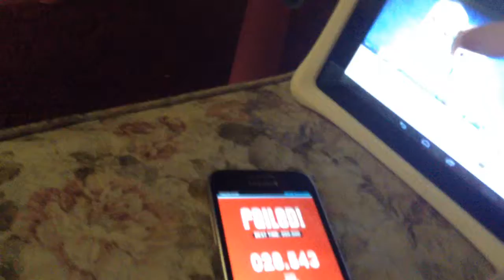Fail version of Making today a perfect day (PianoPlay cover)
Oops! I meant the, not my